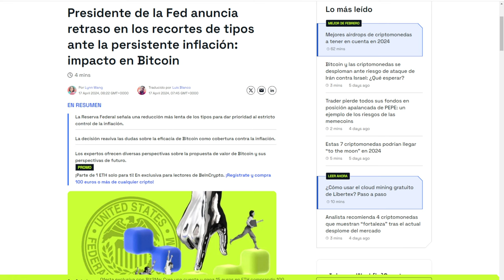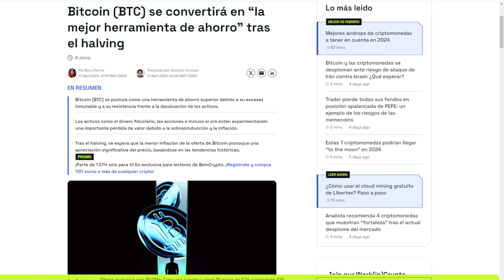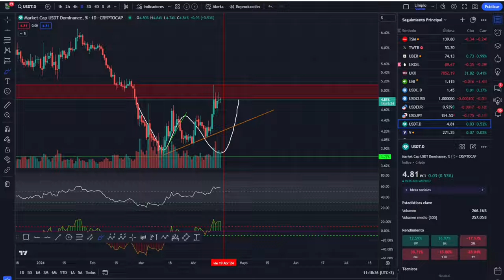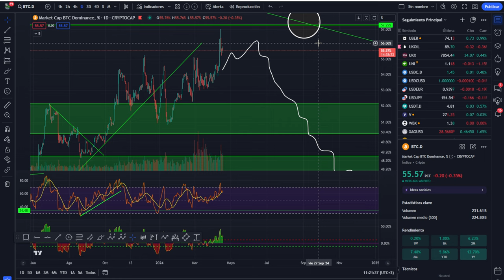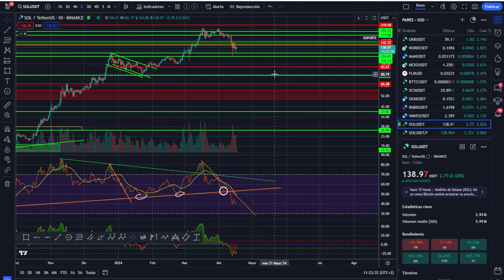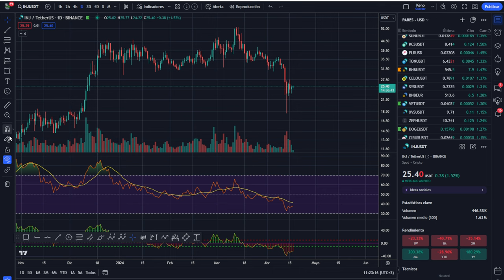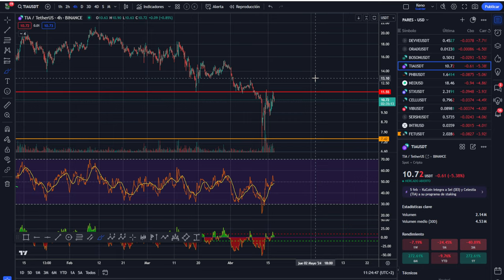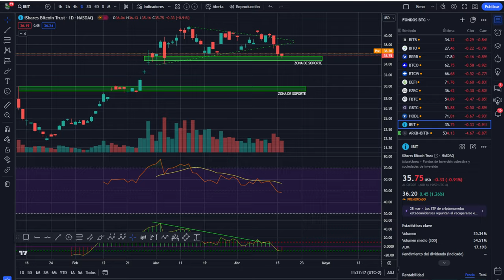💥💵BITCOIN! POTENCIALMENTE ALCISTA CON ESTA FORMACIÓN💵💵💥